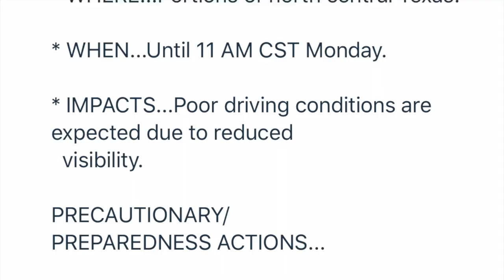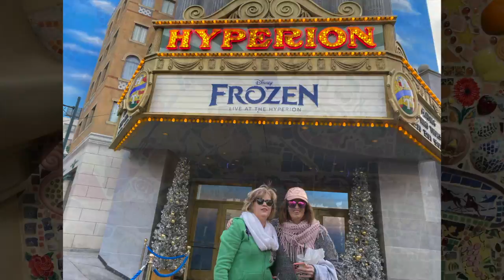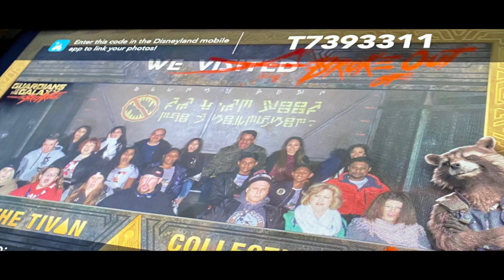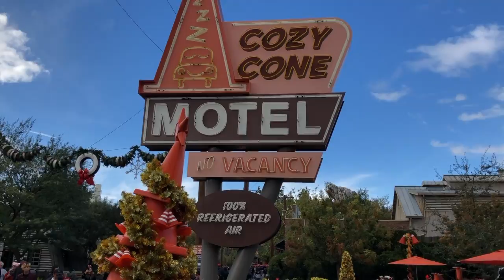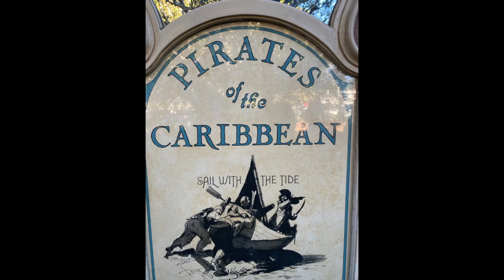Disneyland Christmas 2019 VLOG 36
It has become a family tradition to spend Christmas at the Disney Parks.  This year we went to Disneyland.  It was very crowded but great fun.  We didn't get to do everything we wanted to do, but we enjoyed what we were able to accomplish.  Come along with me for 30 minutes and see Disney and my little family through my channel,  Lora Loves Life.

IN THIS VIDEO:
         Christmas in Disneyland!

Inspiration:
John 14:27
"I am leaving you with a gift - peace of mind and heart.  And the peace I give is a gift the world cannot give.  So don't be troubled or afraid."
NLT

GET TO KNOW ME!:
 💙FACEBOOK LIKE PAGE: - @Personali - Tee’s
 Jewelry designs
 💙FACEBOOK LIKE PAGE: Panhandle Elementary Student Artists at Work
                       5 Years teaching elementary art - student examples

VIDEO EQUIPMENT:
 iPhone Pro Max 13
 Macbook Pro